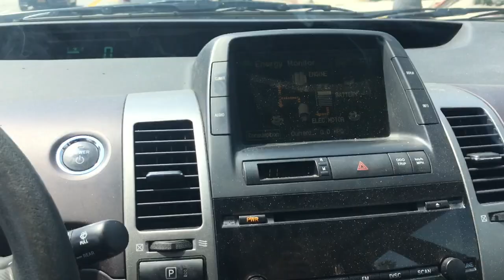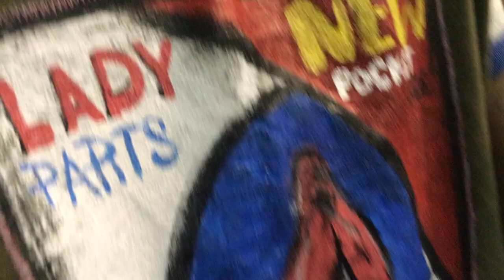Ian Connor Vs Gothboy Gucci